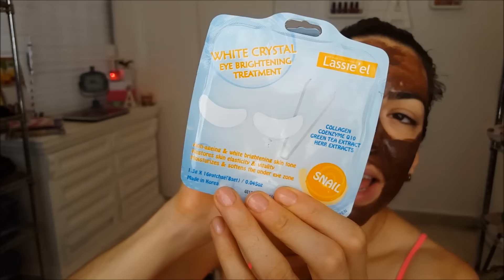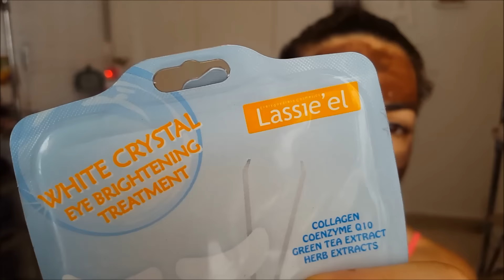Favoritos Junio 2016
❤Lista de Favoritos❤
Mascarilla de Chocolate Miguett
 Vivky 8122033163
Parches de gel para ojeras y bolsas Lassie ´el
Miracle Night Egg Lassie ´el
Repelente de mosquitos Stanhome
Base de maquillaje time wise de Mary Kay
Pincitas de ceja Mary Kay
Bloqueador Babo Botanicals
Provisionesmx (Facebook)

Labiales de LA Colors Mate: Kiss Me Brillante: Butterfly Kiss

❤❤❤Seamos Amigas❤❤❤

📬Apartado Postal: Próximamente